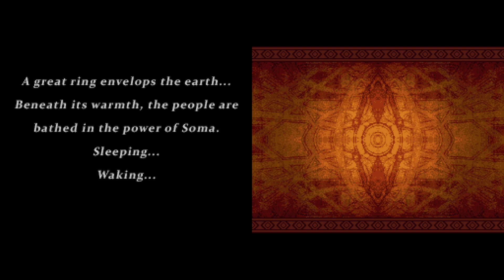Soma Bringer NDS Prologue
Another game from Junior School but i never finish it. Pick any character yeah lets pick the MC Welt and default class & weapon. Lets go! start over and i will finish this game